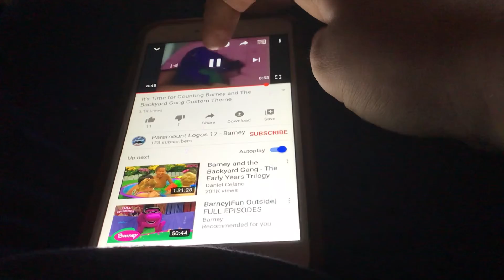Barney and the backyard gang theme